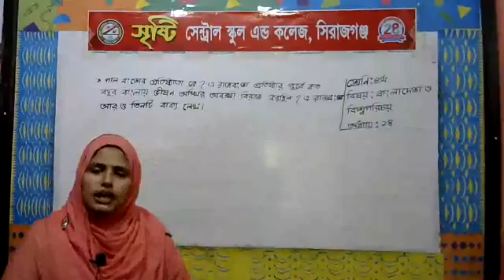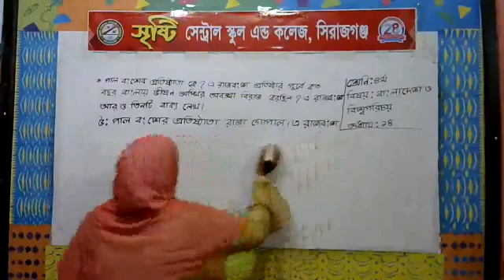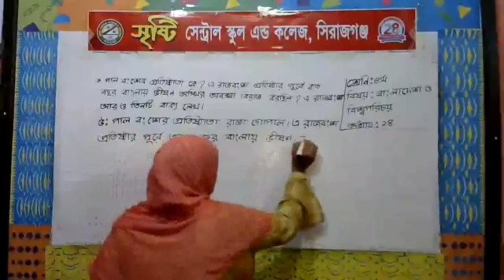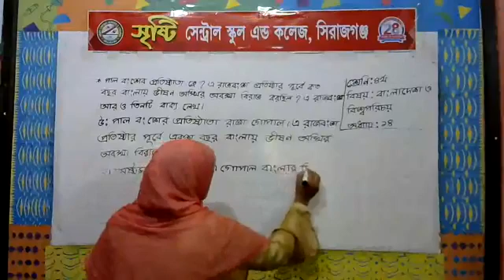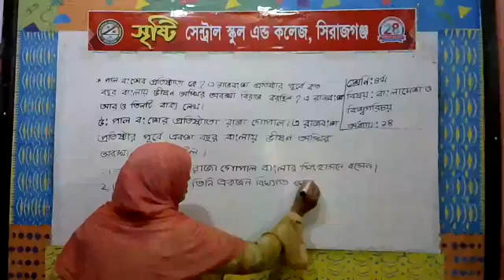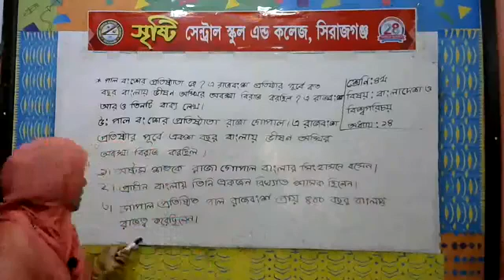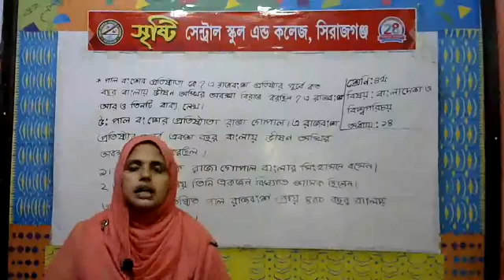শ্রেণি: ৪র্থ-(বিষয়: বাংলাদেশ ও বিশ্বপরিচয়)-শিক্ষিকা: লুৎফুন্নাহার শিমু